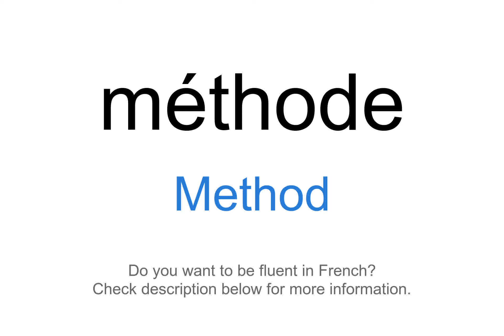How to say "Method" in French | méthode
This video demonstrates "How to say Method in French"

Foreign Language Center offers a wide selection of series including:
...and more